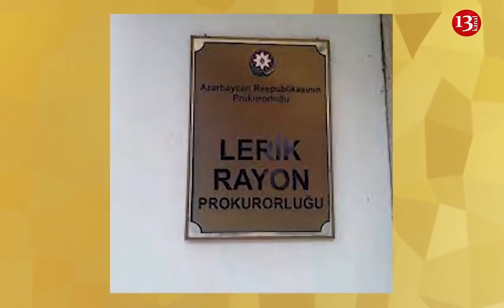Deputatın istirahət mərkəzində 40 yaşlı kişi öldürülərək dördüncü mərtəbədən aşağı atılıb-ŞOK İDDİA